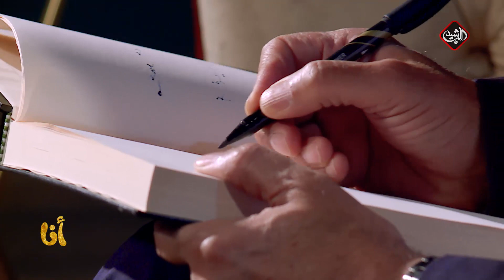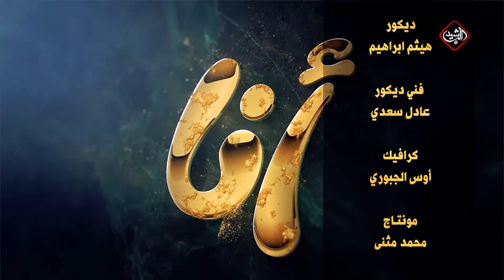برنامج أنا - الفنان محمود ابو العباس